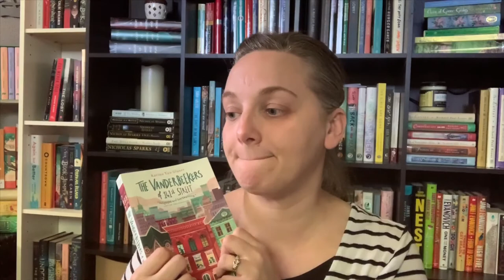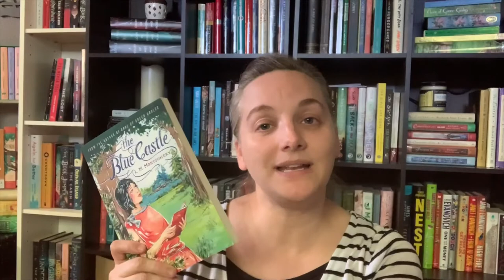March Book Haul!